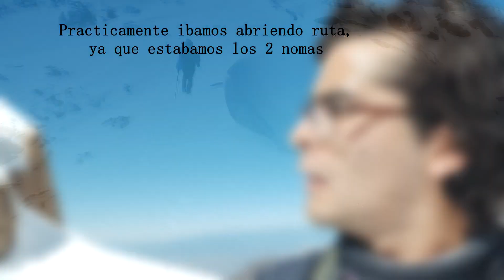Cerro Provincia invernal, despues del temporal de agosto 2023 - Muchisima nieve en el cerro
Realizada la cumbre el dia viernes 25 de agosto. Tres dias antes hubo un temporal, y nevó bastante, en el cual el dia viernes decidimos ir a provincia.
Condiciones muy dificiles.
Sigue la ruta en SUDA: Felipe Leyton